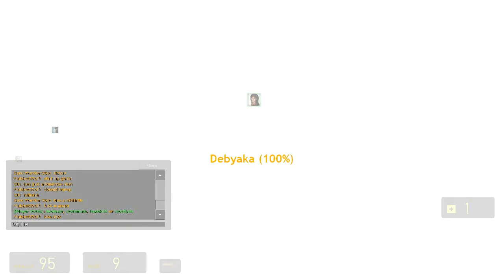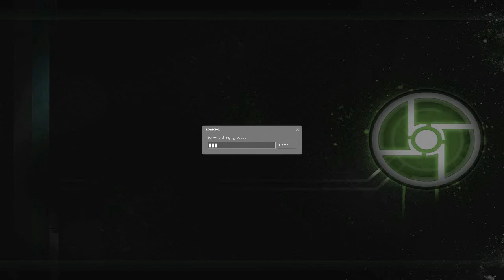Synergy: Half Life 2 - Episode Two | Full Game | Debyaka & Ed Playthrough | 1280p